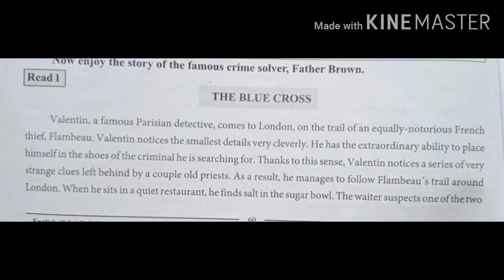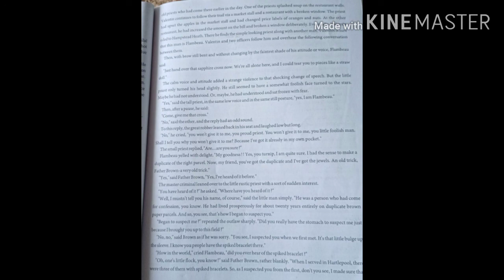ધોરણ 11 અંગ્રેજી પ્રકરણ 6ભાગ2